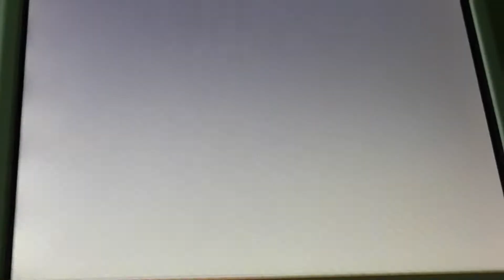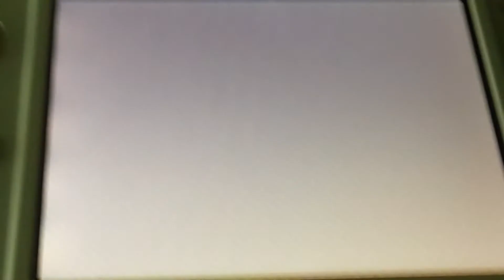Tomodachi Life - Mii Home - Sara meet a baby. Peek-a-boo to Baby Laura Phillips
Let's play Tomodachi Life. Sara couple meet a baby again. Jialan's look-alike play peek-a-boo to Laura Phillips.